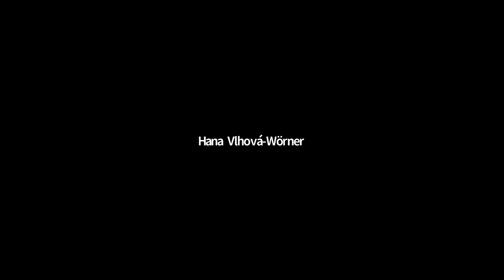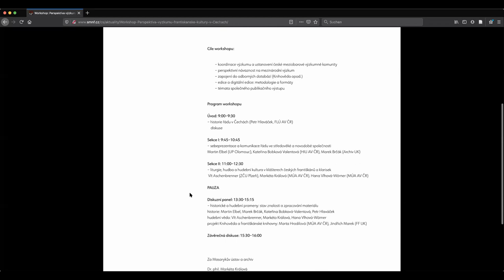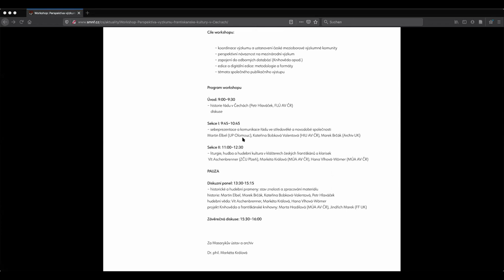Františkánská kultura v Čechách, sekce 1: Úvod a sebeprezentace řádu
Perspektiva výzkumu františkánské kultury v Čechách

Workshop projektu Staré mýty, nová fakta

Úvod: historie řádu v Čechách, diskuse
Petr Hlaváček, FLÚ AV ČR

Sekce 1: Sebeprezentace a komunikace řádu ve středověké a novodobé společnosti
Martin Elbel (UP Olomouc)
Kateřina Bobková Valentová (HIU AV ČR)
Marek Brčák (Archiv UK)